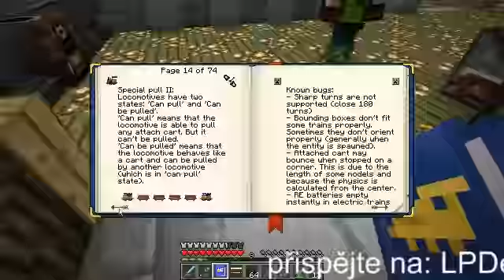LP dětem záznam 2013 [13:00-13:50] - GEJMR & MenT97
IP serveru nikdo nedostane!!!